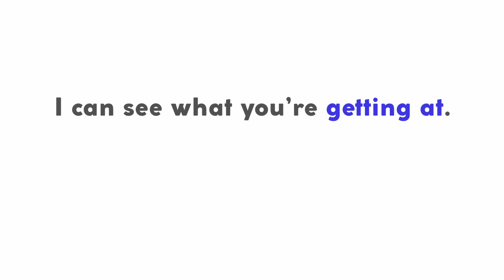Фразовые глаголы: GET AT sth. Английский с Марусей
Сериал: The Big Bang Theory (season 1, episode 8)

Поддержать проект можно здесь:
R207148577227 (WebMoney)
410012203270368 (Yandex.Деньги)